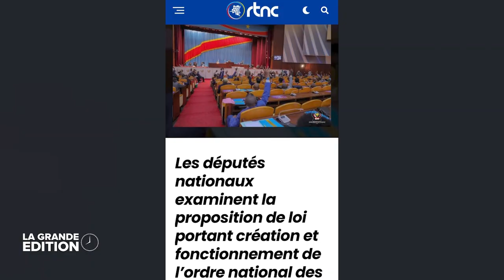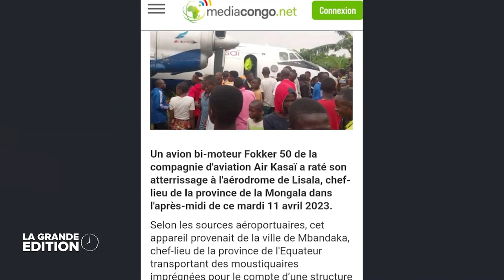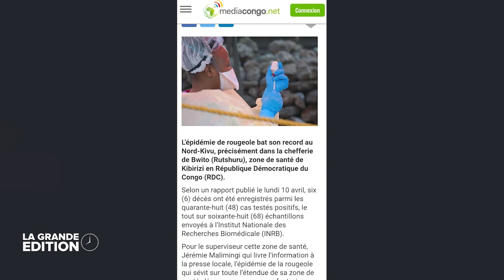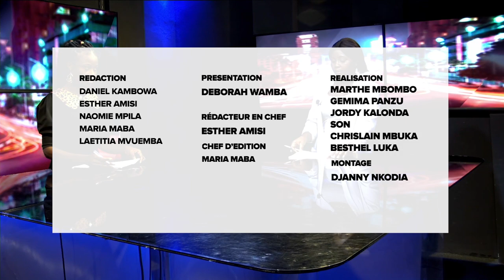LE JOURNAL : MARTIN FAYULU VIRE DE LA COALITION LAMUKA